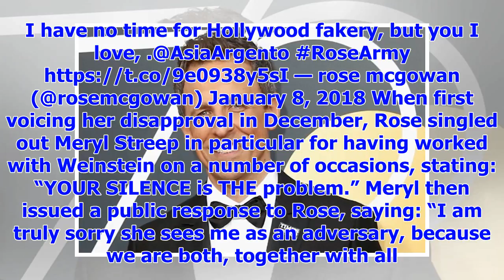[Breaking News]Rose McGowan Blasts ' Hollywood Fakery ' in response to eating black Golden Globe Aw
[Breaking News]Rose McGowan Blasts ' Hollywood Fakery ' in response to eating black Golden Globe Awards and protests
Rose McGowan has remained unimpressed following the peaceful protest at last night’s (7 January) Gol...